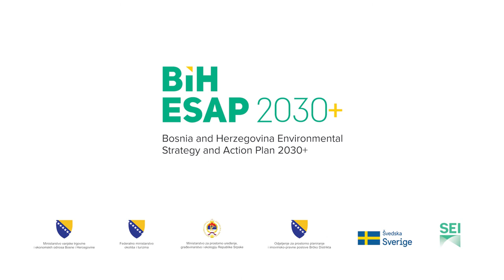The journalist Emela Burdžović Slipičević talks about water - in BiH ESAP 2030+ Facebook campaign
Watch the video with the journalist Emela Burdžović Slipičević, talking about water and water management.